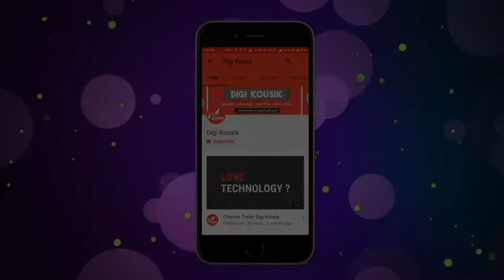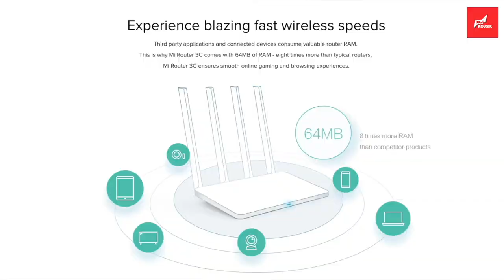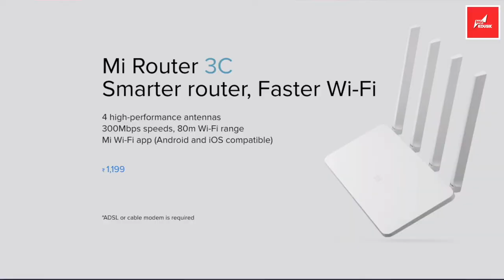Mi WiFi Router 3c India | Best Budget WiFi Router 2017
Xiaomi Launched Mi WiFi Router 3c in India | This is One of the Best Budget WiFi Router 2017 . 4 Antennas & Up to 300 MBPS Speed.

Canon 700D
Apple Macbook Pro
LG 24 IPS Slim LED Monitor
Logitech MX G602
SONY MDR XB50AP Extra Bass Earphone
Logitech K380 Keyboard
Logtech G510S Gaming Monitor
Twelve South Macbook Stand
Sennheiser HD280 Pro Headphone
AHUJA CTP 10DX LavalierMIC
WD Element 2TB HDD